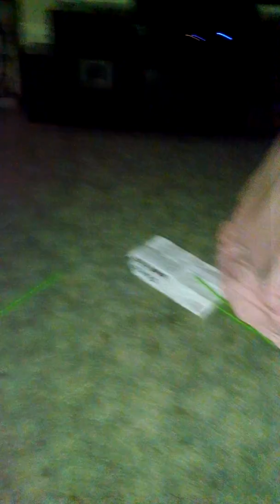Ello part 1 of 2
This is some crazy stuff guys I hear from my house but I'm by myself so this is crazy hope you like the scary videos